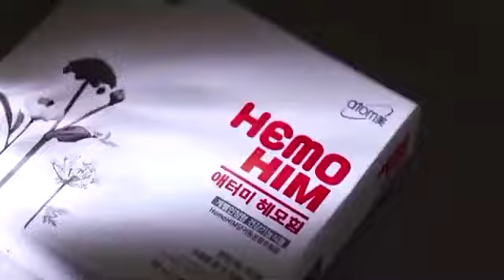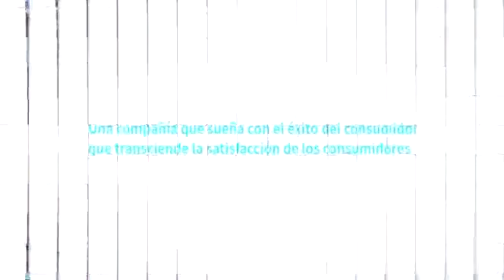Introducción de Atomy!